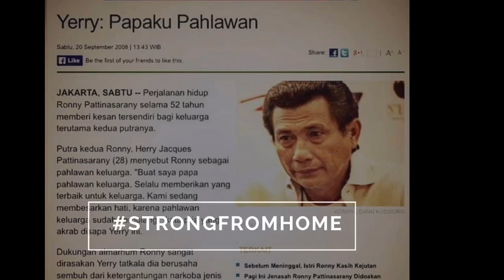Selamat hari Ayah -Yerry Pattinasarany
Kolaborasi dengan Alm Ronny Pattinasarany